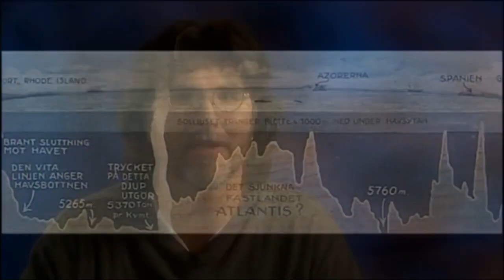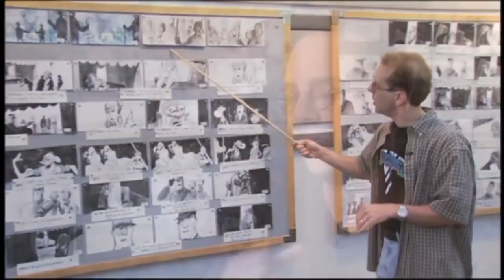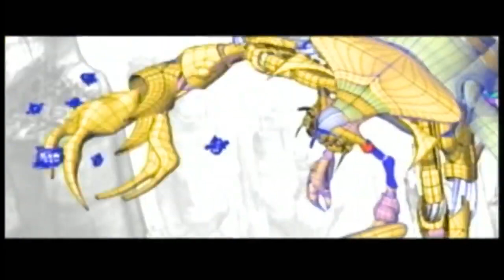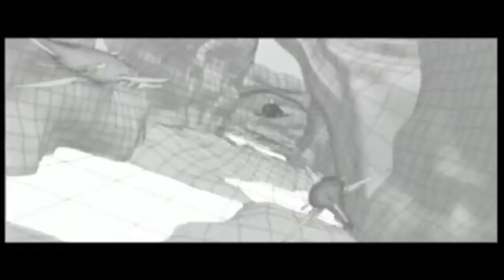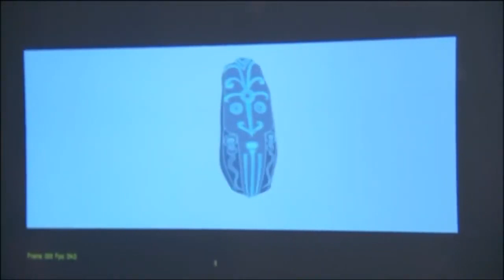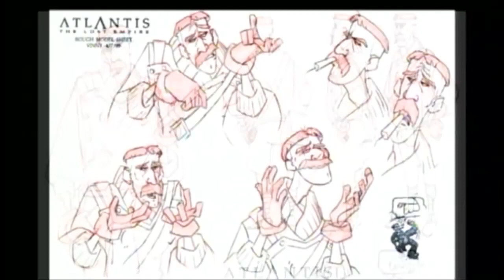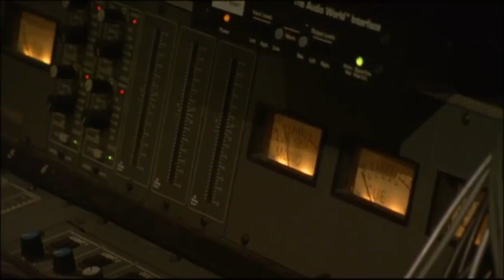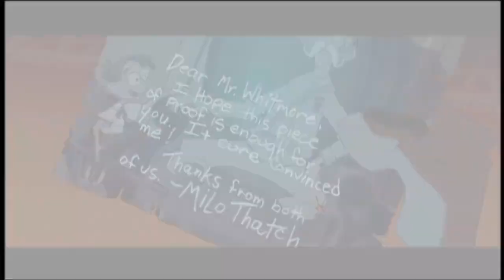Atlantis: The Lost Empire - The Making of Atlantis